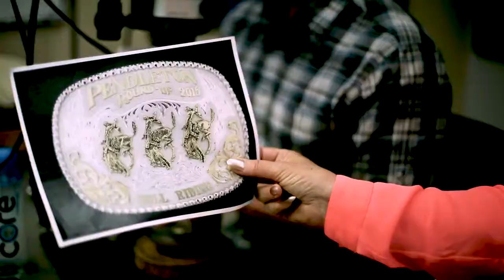Montana Silversmiths - Story of the Pendleton Roundup Buckle